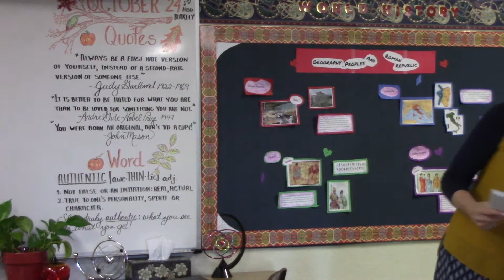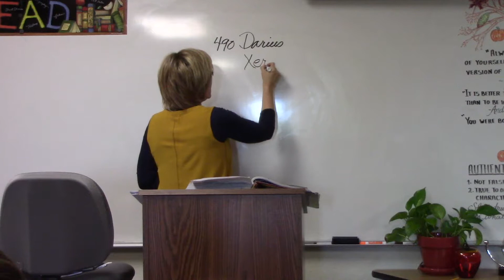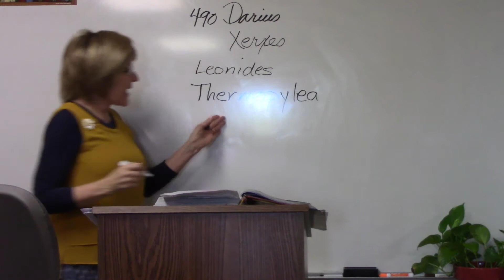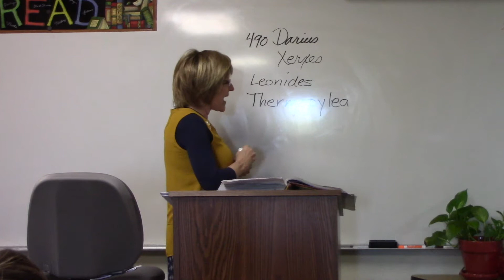World History October 25, 2017